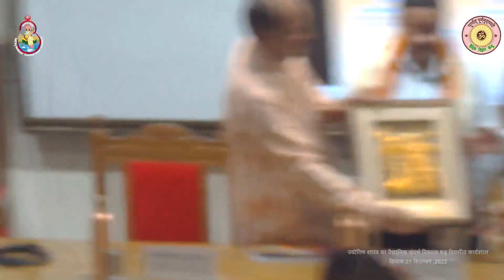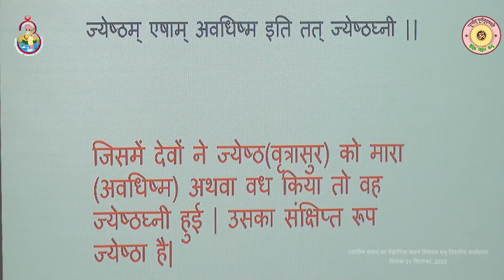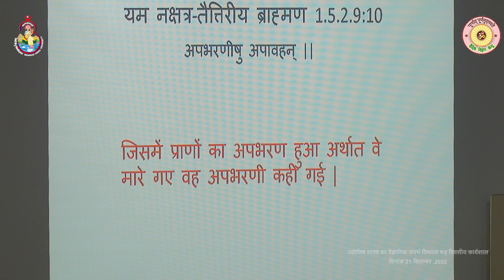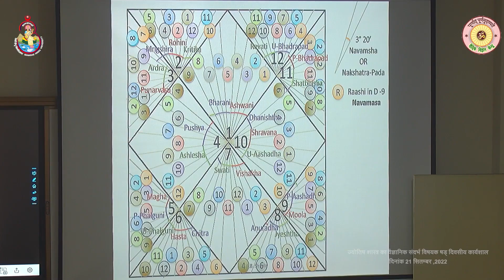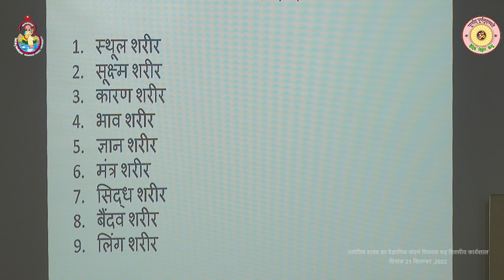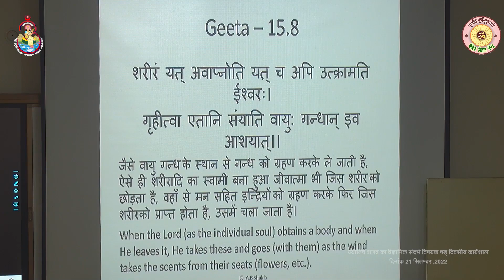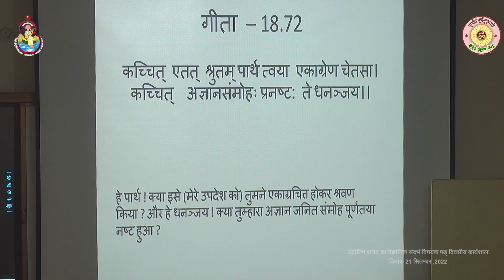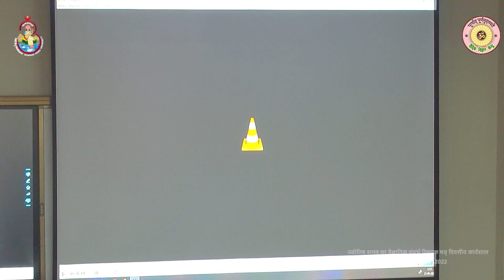ज्योतिष शास्त्र का वैज्ञानिक संदर्भ विषयक षड् दिवसीय कार्यशाला - दिनांक : 21 सितम्बर, 2022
षड् दिवसीय ‘‘ज्योतिष शास्त्र का वैज्ञानिक सन्दर्भ’’ राष्ट्रीय कार्यशाला का द्वितीय दिवस

वैदिक विज्ञान केन्द्र, काशी हिन्दू विश्वविद्यालय द्वारा दिनांक 20-26 सितम्बर, 2022 तक आयोजित षड् दिवसीय ‘‘ज्योतिष शास्त्र का वैज्ञानिक सन्दर्भ’’ राष्ट्रीय कार्यशाला का आज दिनांक 21 सितम्बर, 2022 को कार्यशाला के मुख्य वक्ता प्रो0 आर्य भूषण शुक्ला, भारतीय विद्या परियोजना प्रोजेक्ट विभाग, इंदिरा गांधी राष्ट्रीय कला केन्द्र, नई दिल्ली ने कहा कि ज्योतिष में नक्षत्रों के उद्भव एवं इनके प्रभावों के बारे में विस्तार से बताया। साथ ही ग्रहों में वृहस्पति (गुरु) ग्रह के दृष्टि एवं प्रभाव के बारे में गीता के श्लोकों के व्याख्या के माध्यम से बताया।
अध्यक्षीय उद्बोधन में प्रो0 गिरिजा शंकर शास्त्री, विभागाध्यक्ष, ज्योतिष विभाग, संस्कृतविद्या धर्मविज्ञान संकाय ने कहा कि डॉ0 शुक्ला द्वारा ज्योतिष की व्याख्या आध्यात्म ज्योतिष है। इस कार्यशाला से निश्चित ही प्रतिभागियों को ज्योतिष के नये आयामों की जानकारी होगी तथा वे अब ज्योतिष को अलग दृष्टि से देखकर फलित निर्णय करेंगे।
इस कार्यशाला में आये हुए अतिथियां एवं श्रोताओं का स्वागत करते हुए वैदिक विज्ञान केन्द्र के समन्वयक प्रो0 उपेन्द्र कुमार त्रिपाठी ने कहा कि यह कार्यशाला ज्योतिष विद्या में रूचि रखने वाले अभ्यर्थियों/शोधार्थियों के लिए अत्यन्त लाभकारी होगा।
सत्र का संचालन कार्यशाला के आयोजन सचिव डॉ0 सुशील कुमार गुप्ता, सहायक आचार्य, ज्योतिष विभाग तथा धन्यवाद ज्ञापन डॉ0 नारायण प्रसाद भट्टराई, सहायक आचार्य, वेद विभाग, संस्कृतविद्या धर्मविज्ञान संकाय ने किया। इस अवसर पर विश्वविद्यालय के विभिन्न विभागों अध्यापक, विद्वान एवं छात्र उपस्थित रहे।